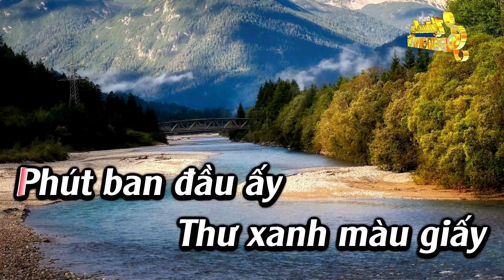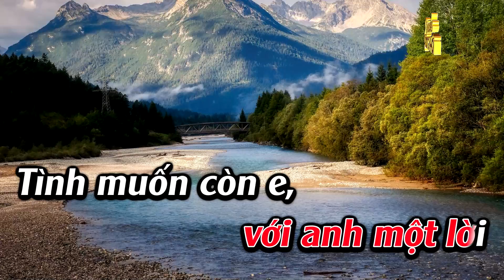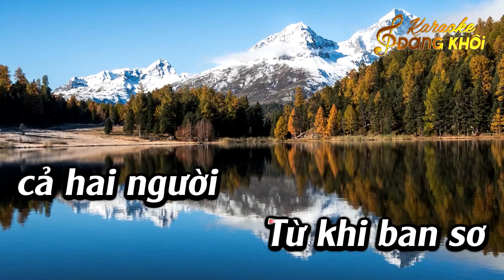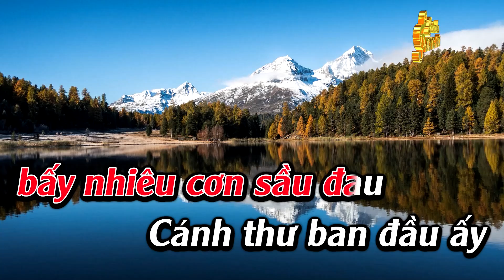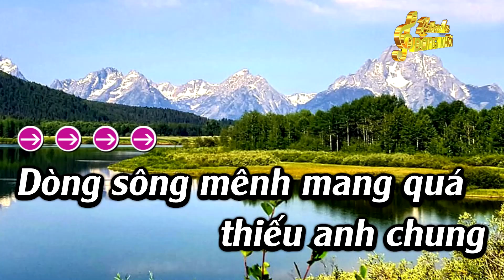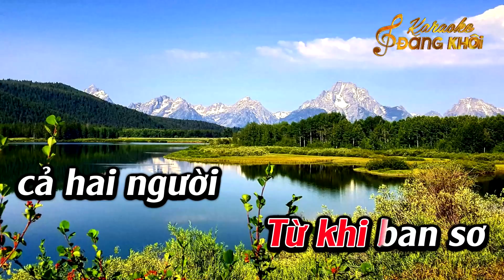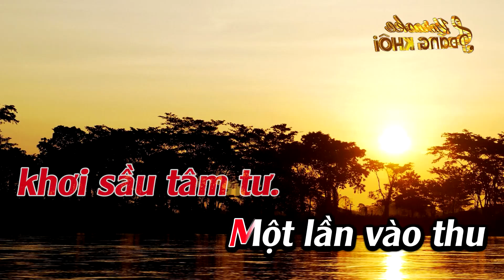Chuyến Đò Không Em Karaoke Tone Nữ Karaoke Đăng Khôi - Beat Mới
► Composer :  Hoài Linh
► Producer : Thanh Lâm♫